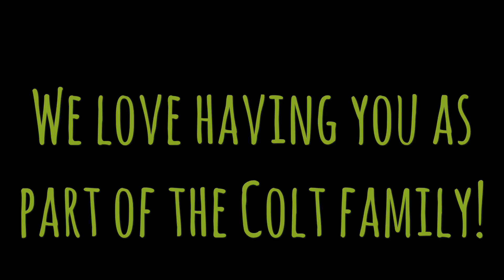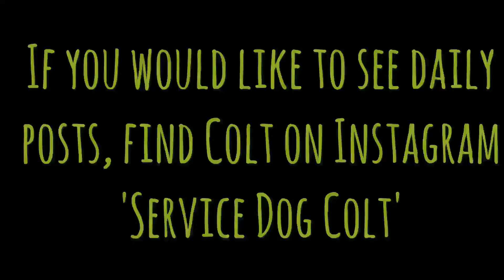Service Dog Colt Thanks 10,000 Subscribers🎉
Thank you to you all for all the love and support. I wish I could get to all your messages and questions, there is just so many. I will try my best, know that I care and I am not trying to ignore you. To help with some common questions there is a FAQ's at the bottom of the description. Love to you all. Be safe and have fun.

❤️Follow Colt❤️